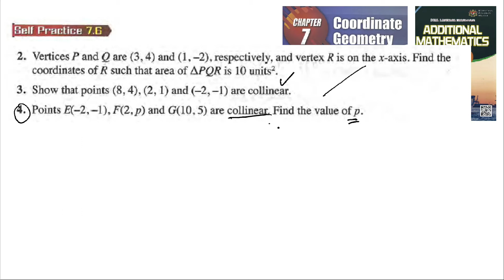Coordinate geometry self practice 7.6 Q2-Q4 latih diri 7.6 geometri koordinat add maths tingkatan 4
Coordinate geometry self practice 7.6 Q2-Q4 latih diri 7.6 matematik tambahan geometri koordinat add maths tingkatan 4

Vertices P and Q are (3, 4) and (1, –2), respectively, and vertex R is on the x-axis. Find the
coordinates of R such that area of ΔPQR is 10 units2.

3. Show that points (8, 4), (2, 1) and (–2, –1) are collinear.

4. Points E(–2, –1), F(2, p) and G(10, 5) are collinear. Find the value of p.